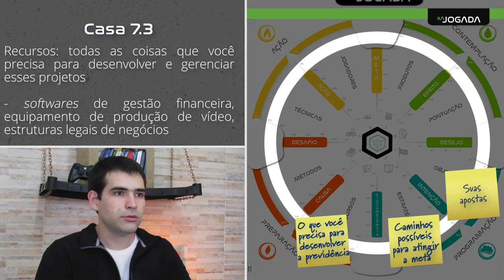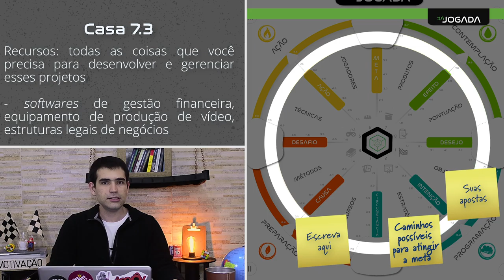Aula 8 - tema 2 - camada 7 - casa 7.3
Assuntos: recursos, ferramentas, tecnologias